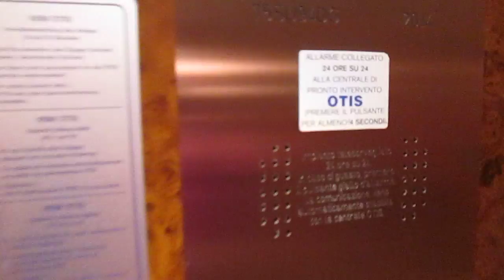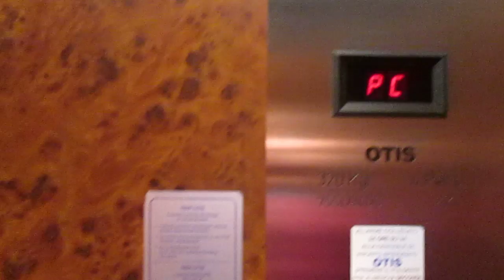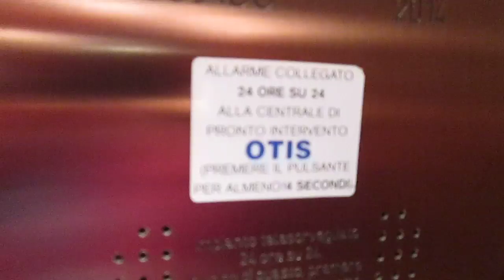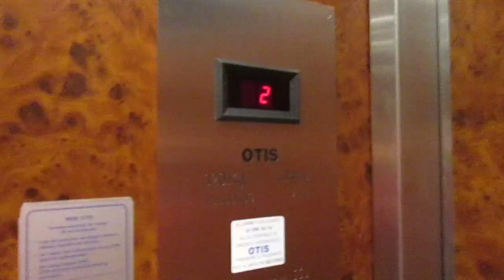Lift Schindler @ Via Canonica 5, Lugano Switzerland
Ecco di seguito le caratteristiche tecniche/Following technical informations:
-Marca/Brand: Schindler
-Mod: OTIS (hanno solo cambiato i pulsanti, rifatto la cabina e cambiato l'operatore delle porte, il resto è originale/they have only replaced the fixtures, rebuilt the cab and replaced the door operator, the rest is original)
-Azionamento/Type: Elettrico, a funi/Traction
-Capacità/Capacity: 320 KG / 4 Pers.
-Piani serviti/Floors served: 5(PC,PT,1,2,3)
-Posizione locale macchine/Position of machine room: al 4° piano, raggiungibile solo a piedi/at 4° floor, joinable only with stairs
-Estetica dei tasti e del display prima della mod/Fixtures before mod: R-Series